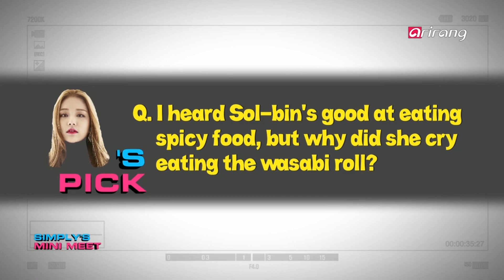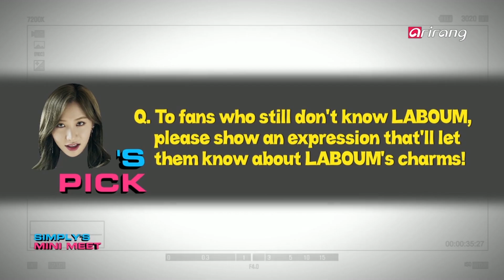[Simply K-Pop] LABOUM(라붐) _ SIMPLY’S MINI MEET _ Ep.266 _ 052617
LABOUM(라붐)과 팬들의 특별한 만남